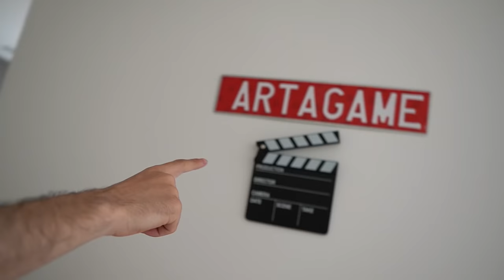MIS PADRES ME ECHAN DE CASA y ME MUDO A MI NUEVA MANSION!!😱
En este video mis padres me echan de casa y me mudo a mi nueva mansion con integrantes del TEAM 5